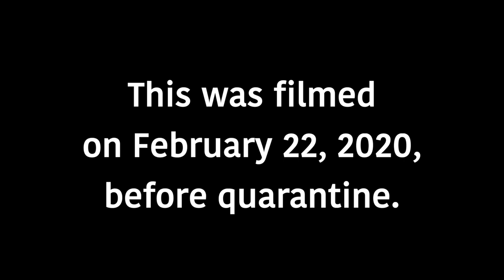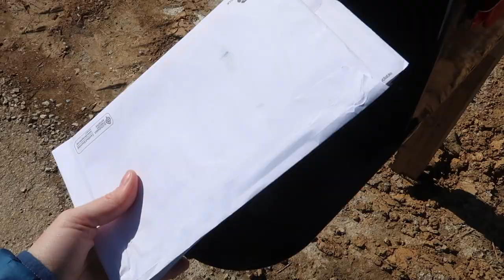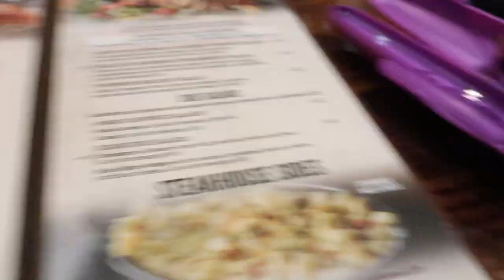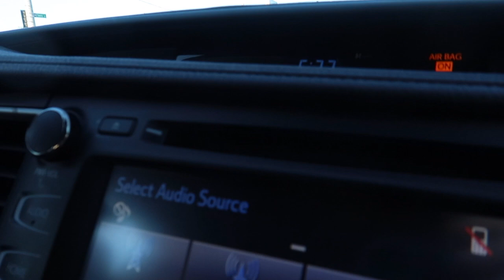What Does My Service Dog Do at a Restaurant?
What does my service dog do at a restaurant? I went on a date and you find out what Bene does. This was recorded just after I posted my "I'm Back" video and I share a sweet message from Emily, a fellow YouTuber and friend who commented on my return to YouTube. It meant the world to me. :) I'm so thankful for all the people I've met on YouTube and the friendships that have grown from it!

Filmed: February 22, 2020 (before Quarantine)